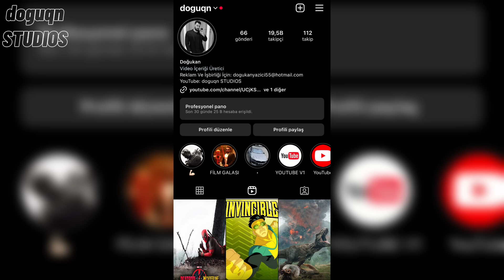HULK NEDEN BU KADAR KÜÇÜK? Marvel Red Hulk’ın Boyutunu Açıkladı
İlginizi Çekebilecek Diğer İçeriklerim
God Of War Güç Sıralaması 2022 | En Güçlü 10 + 3 Karakter Boss [ God Of War Ragnarok Dahil! ]